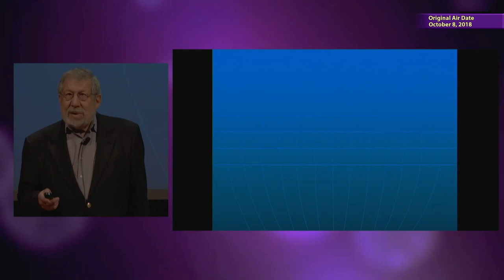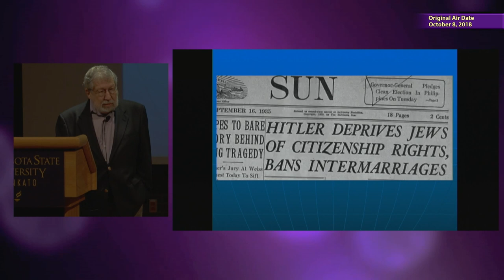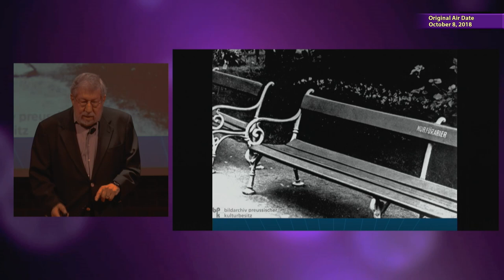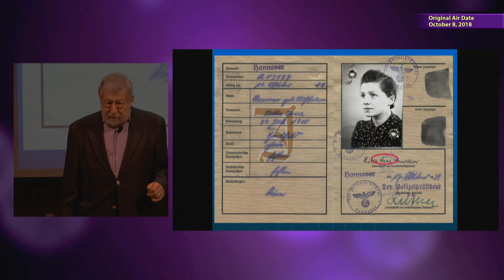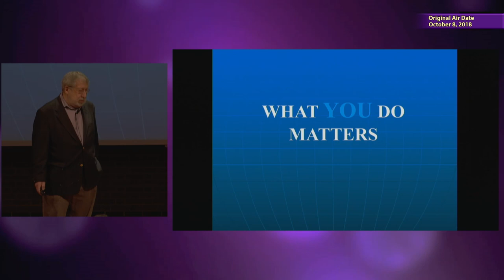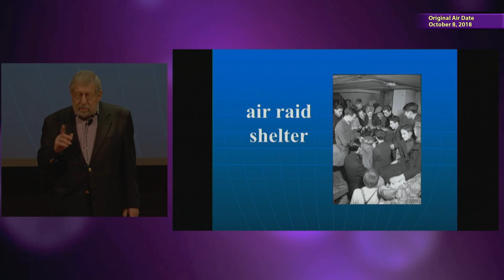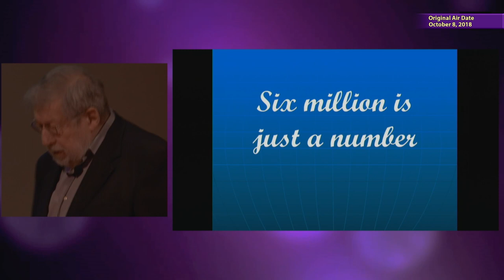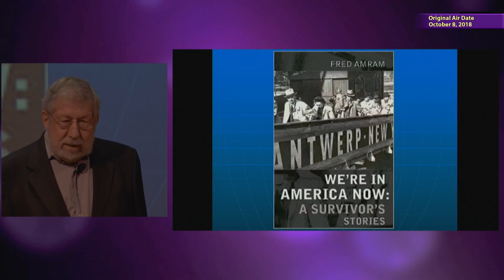A Survivor Remembers the Holocaust (10-08-18)